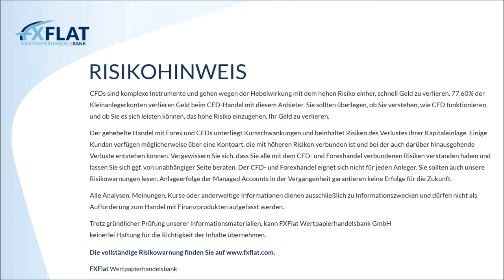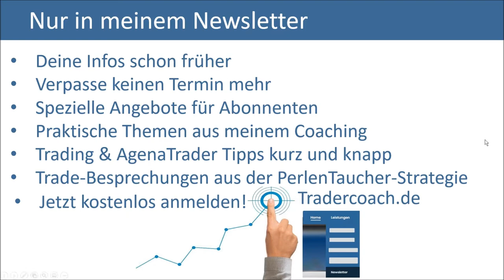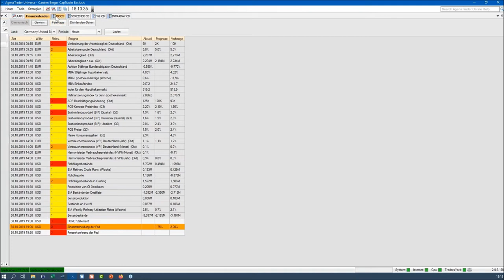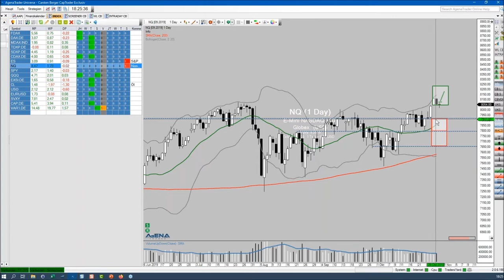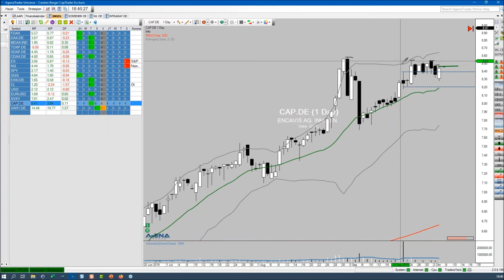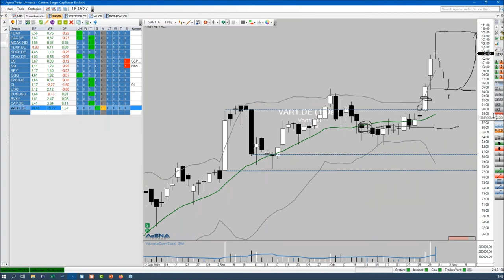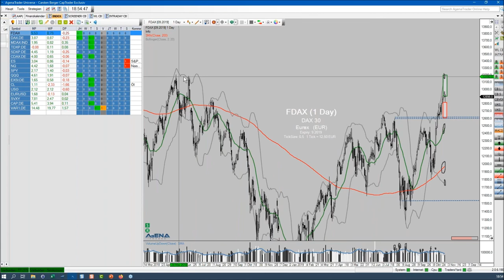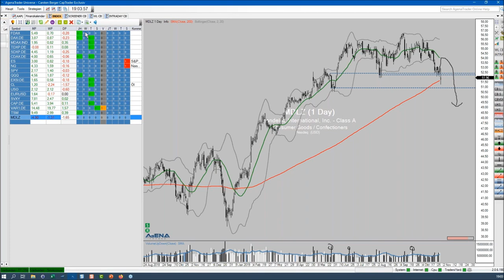Carsten Berger - Index Analyse nach der PerlenTauchen Methode mit dem AgenaTrader am 30.10.2019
TraderCoach Carsten Berger zeigt wie er mit einer einfachen Methode die Situation in den Märkten analysiert. Dabei nutzt er unter anderem das Bollinger Band und das Volumen. Das PerlenTauchen im Dax, Dow, S&P500, Nasdaq-100, Bollinger Band und Volumen Analyse, ist eine von ihm verfeinerte Art nach Aktien zu screenen. Dazu nutzt Carsten Berger Branchen/Sektroren, ETFs um starke und schwache Märkte frühzeitig zu entdecken und die Top-Performer Aktien, die sogenannten Perlen zu entdecken. Zusätzlich gibt es einen Bonus für FXFlat und AgenaTrader Kunden. Das Carsten Berger Angebot findet man hier
Carsten Berger hat sich umfassende AgenaTrader Kenntnisse angeeignet und ist durch seine engen Kontakte zum AgenaTrader-Team nahe an der Entwicklung des AgenaTraders. Neben den Webinaren bei FXFlat tritt Carsten Berger auch auf vielen eigenen Veranstaltungen auf, wobei er seine über 20 Jahre Tradingerfahrung (Aktien, CfD, Optionsscheine, Hebelzertifikate, ETF) mit den Teilnehmern teilt. Herr Berger ist u.a. spezialisiert auf Workflow-Optimierung Condition-Erstellung.

Termine bei FXFlat:

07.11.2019 | 07:45 Uhr | Thorsten Helbig (forexPro-Systeme) - Livetrading bei FXFlat
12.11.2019 | 08:45 Uhr | StereoTrader - Livetrading zur Börseneröffnung am Morgen bei FXFlat
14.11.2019 | 09:00 Uhr | FXFlat live auf der World of Trading in Frankfurt
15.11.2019 | 09:00 Uhr | FXFlat live auf der World of Trading in Frankfurt
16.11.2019 | 09:00 Uhr | FXFlat live auf der World of Trading in Frankfurt
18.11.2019 | 18:00 Uhr | StereoTrader Helpdesk - Fragen & Antworten
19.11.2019 | 18:00 Uhr | André Stagge - Marktausblick mit Trading- und Investmentideen
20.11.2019 | 08:45 Uhr | Thorsten Helbig (forexPro-Systeme) - Livetrading bei FXFlat
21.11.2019 | 14:00 Uhr | Oliver Najjar - Marktvorbereitung und Screening der Märkte
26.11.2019 | 08:45 Uhr | StereoTrader - Livetrading zur Börseneröffnung am Morgen bei FXFlat
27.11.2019 | 18:00 Uhr | Carsten Berger - Index-Analyse nach der PerlenTauchen-Methode
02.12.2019 | 18:00 Uhr | Mario Lüddemann - Der große Marktausblick
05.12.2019 | 08:45 Uhr | Thorsten Helbig (forexPro-Systeme) - Livetrading bei FXFlat
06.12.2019 | 14:15 Uhr | StereoTrader - NFP Livetrading bei FXFlat